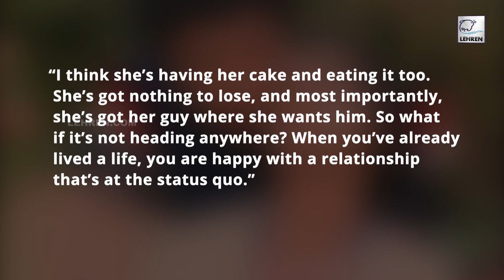The Secret Love Affair Of Sunny Deol & Dimple Kapadia😲 | Lehren TV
Sunny Deol is one of the most renowned actors in the b-town. The actor has given several all-time blockbuster hits in the past 39 years. He recently made his comeback with R Balki’s film Chup: The Revenge Of The Artist. Apart from his professional life, the veteran has often grabbed the headlines for his love affairs too. One such love affair of the actor remains with Rajesh Khanna’s wife and actress Dimple Kapadia.